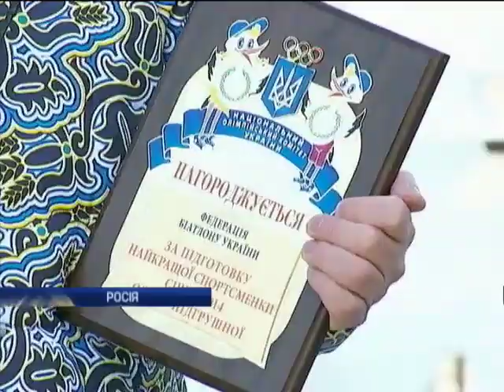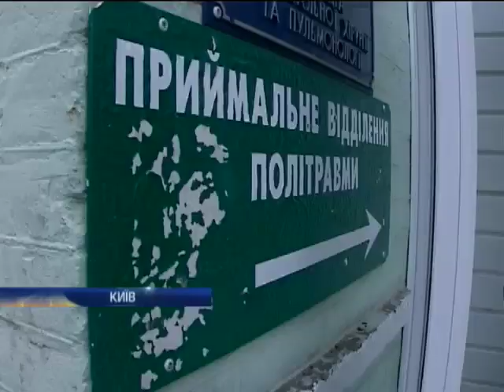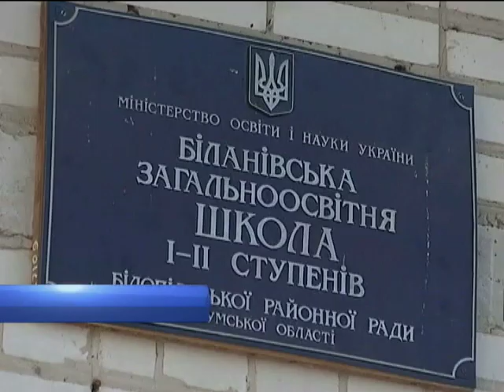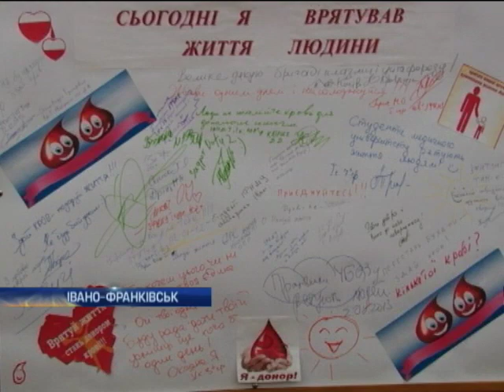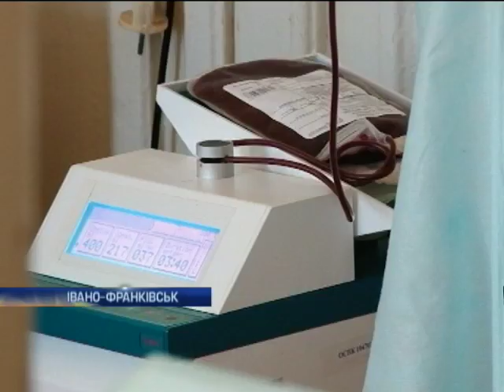Новости. Утро 07:00 - Интер - 07.02.2014